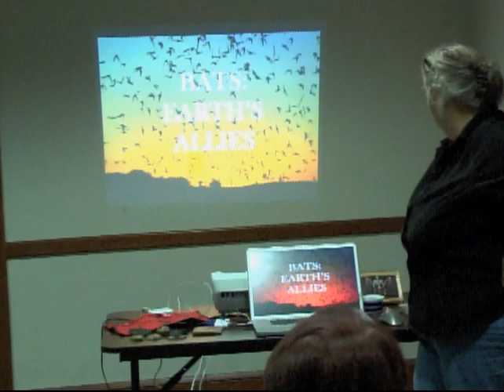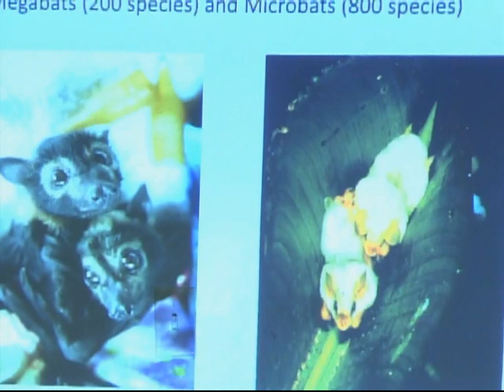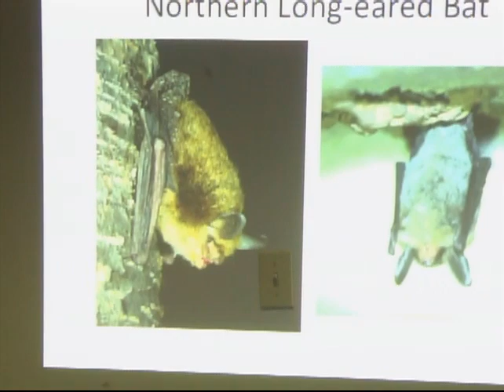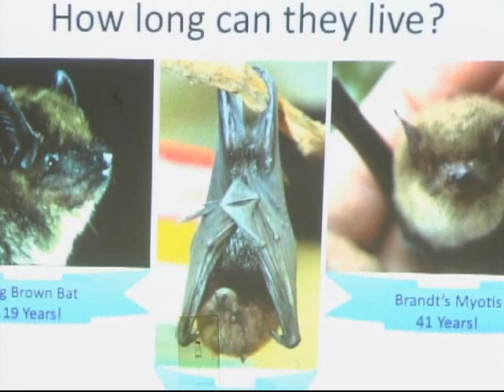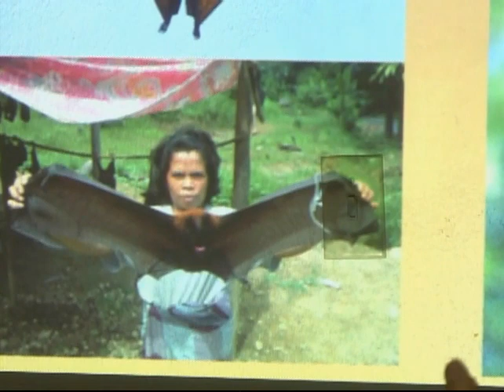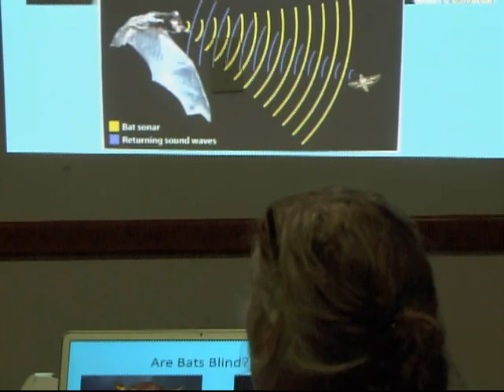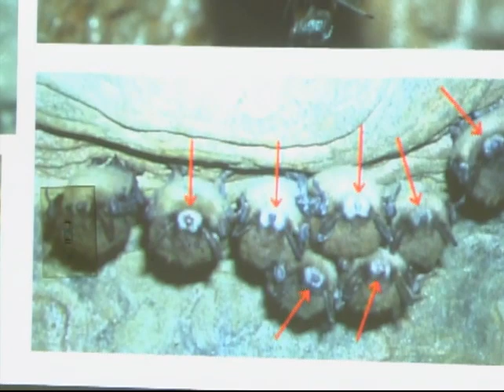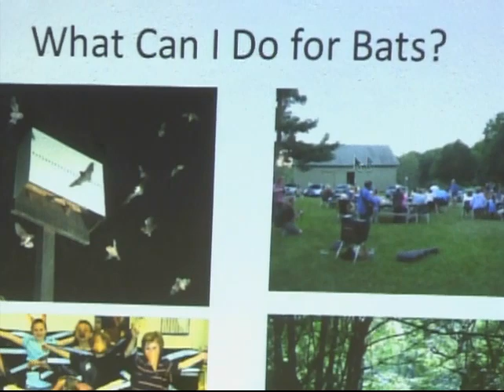Bats: Earth's Allies